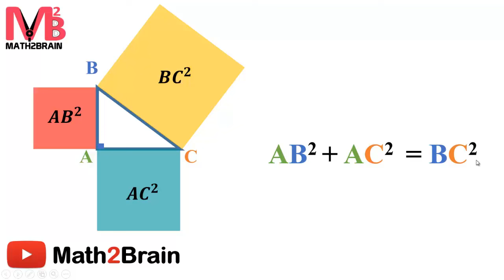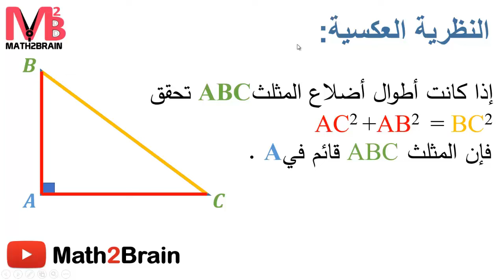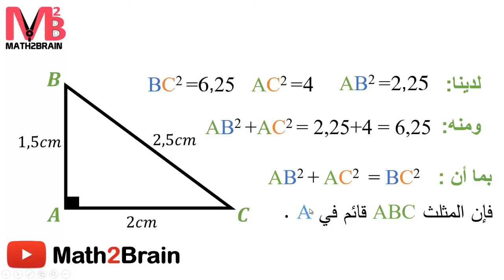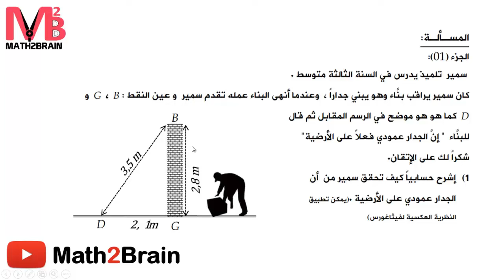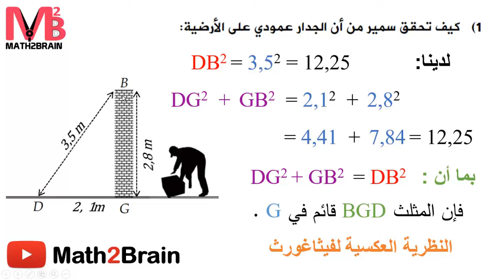نظرية فيثاغورس و النظرية العكسية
created by math2brain
رياضيات ثالثة متوسط
درس نظرية فيثاغورس و النظرية العكسية

 في الرياضيات، نظرية فيثاغورس أو مبرهنة فيثاغورس هي علاقة أساسية في الهندسة الإقليدية بين أضلاع المثلث قائم الزّاوية.
 تنص على أن مجموع مربعي طولي ضلعي الزاوية القائمة مساوٍ لمربع طول الوتر.
 يُمكن كتابة النّظرية كمعادلة تربط بين أطوال أضلاع المثلث ا ب جـ. سميت هذه المبرهنة هكذا نسبةً إلى العالم فيثاغورس
 الذي كان رياضياً وفيلسوفاً وعالم فلك في اليونان القديمة

created by math2brain